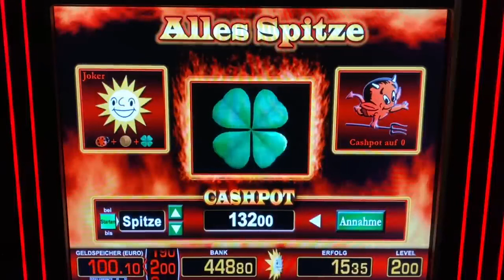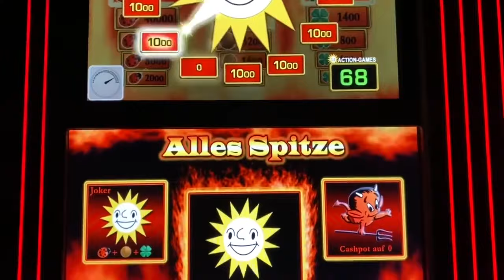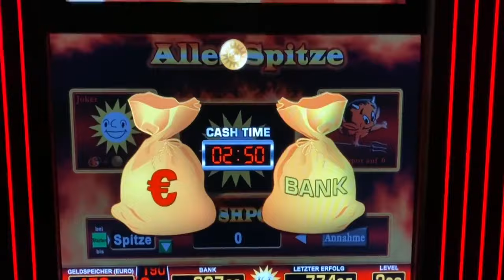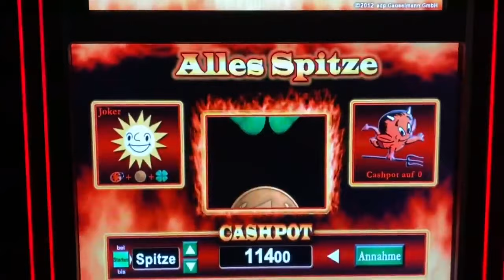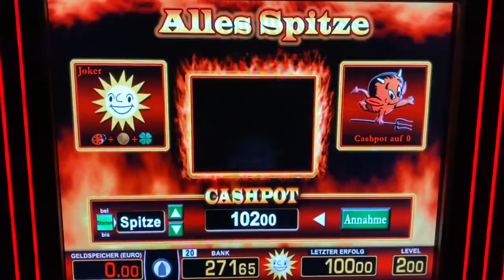Alles Spitze auf 2€ zocken ÜBER 1500€ GEWINN 🤑 Spielothek Spielhalle Automaten